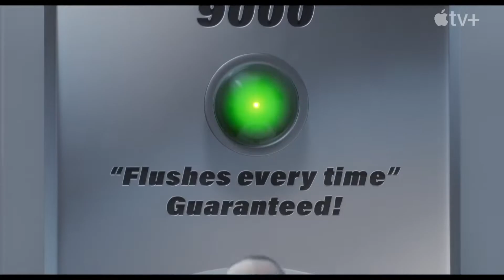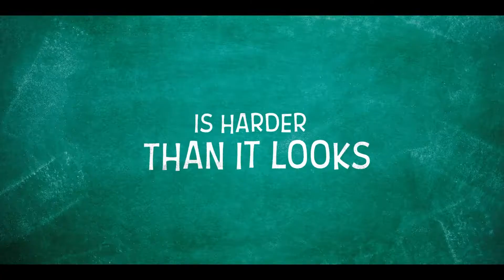All Animated Movies Releasing in August 2022 | Animation Radar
Skeleton Keyframe is a YouTube channel and virtual film festival where ALL animation fits! If you'd like to learn more about the platform or submit your film for consideration, visit our official

This month on the animation radar we've got Luck coming to Apple TV+, Rise of the Teenage Mutant Ninja Turtles: The Movie coming to Netflix, LEGO Star Wars Summer Vacation coming to Disney+, Snoopy Presents: Lucy's School coming to Apple TV+, Teasing Master Takagi-san: The Movie coming to US theaters for a limited engagement, and Dragon Ball Super: SUPER HERO coming to US theaters.